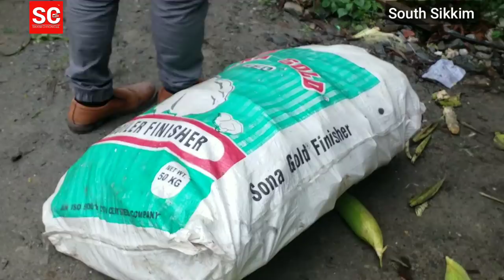An interview with roadside fire roasted corn seller in South Sikkim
Roasted corn seller of South Sikkim Suman Rai says that though the business has been hard hit during lockdown it's never too late to bounce back. He is helping the local maize farmers.